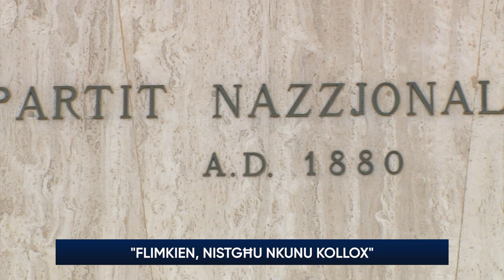“Flimkien, aħna nistgħu nkunu kollox” – Bernard Grech